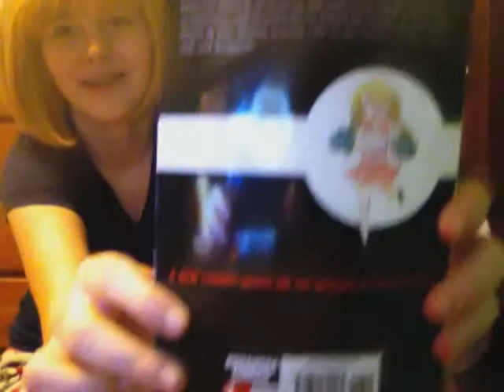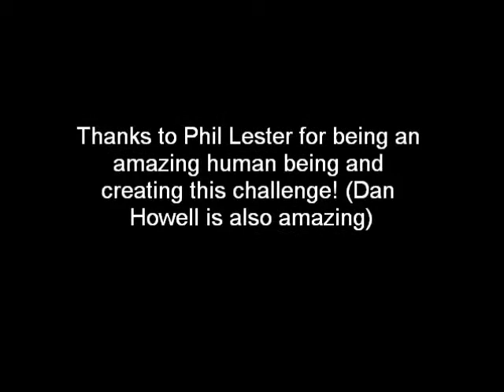7 Second Challenge Eren and Armin (Part 2)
The second part of the 7 Second Challenge created by Phil Lester!

UponACrowsWing:
Deviantart: Not made yet